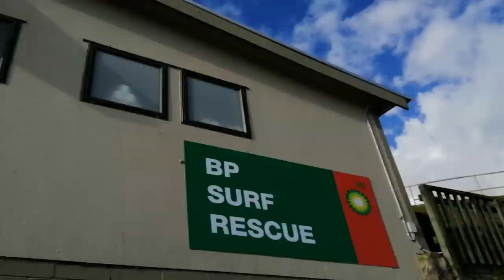12 October 2019